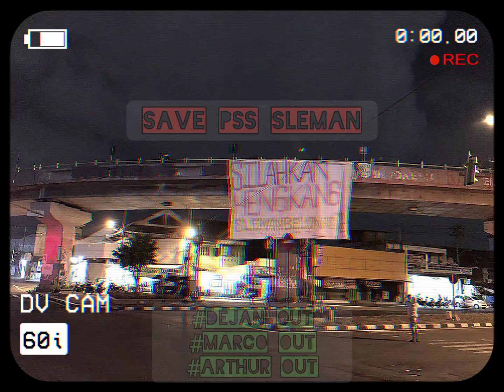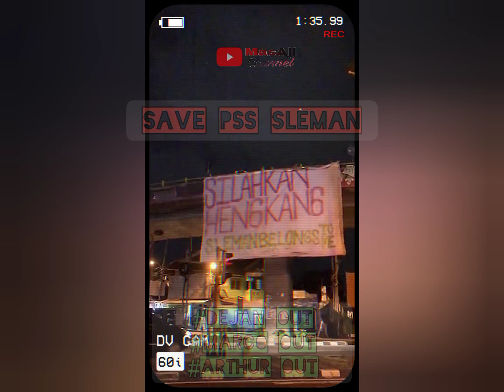SLEMAN TILL I DIE.. SAVE PSS SLEMAN